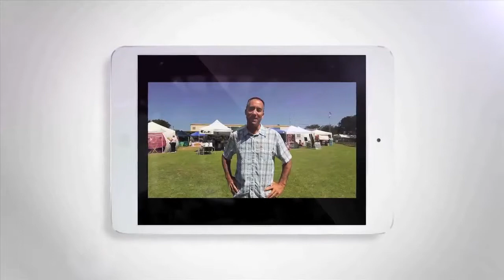Concours DElegance Palos Verdes Car Show HD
Rancho Palos Verdes, CA - The 21st Palos Verdes Concours d'Elegance at the Trump National Golf Club, Rancho Palos Verdes on September 15 celebrated "The Age of Elegance" by showcasing some of the world's most luxurious Classic automobiles, according to Chairman Peter Kunoth.

The featured classes included Rolls-Royce, Bentley, Duesenberg and the coachwork of Raymond Dietrich. Other classes showcased post-war luxury cars, and a full range of sports cars. Preservation cars - automobiles that are in original and well maintained condition - were displayed alongside the restored cars.